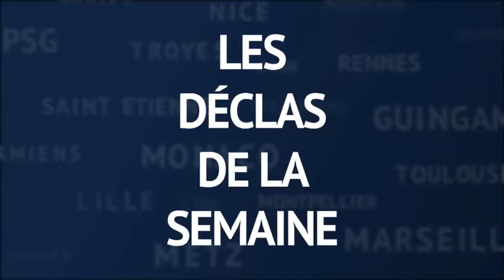LIGUE 1 - Les déclas de la 2e journée, Neymar, Rudi.G ?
LIKEZ, SHARE & SUBSCRIBES ;)

FOOT - Retour sur les principales déclarations de la 2e journée de Ligue 1, marquée par le premier match de Neymar sous les couleurs du PSG et l'absence de Kylian Mbappé avec Monaco.